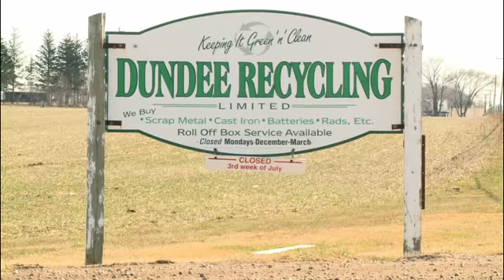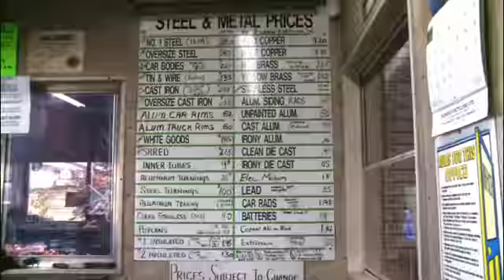Dundee Recycling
Dundee Recycling is a scrap metal business in New Dundee. I went there with my friend Lo whose family runs the business. It was a very visually interesting place and the Kropf family told me all about recycling scrap metal!